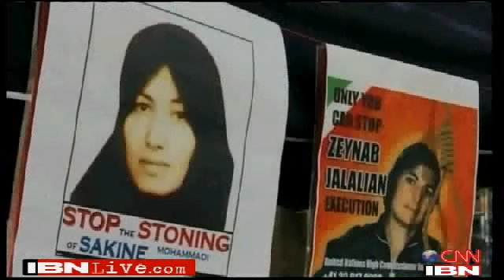Iran woman caned, to be stoned to death(8 Jul 2010)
Sakine Mohammedi Ashtiani was lashed 99 times as her punishment for being found guilty of adultery in Iran.

 Some of the peaceful verses from the Quran:-

Qur'an (8:12) - "I will cast terror into the hearts of those who disbelieve. Therefore? strike off their heads and strike off every fingertip of them" No reasonable person would interpret this to mean a spiritual struggle.

Qur'an (9:29) -? "Fight those who believe not in Allah nor the Last Day, nor hold that forbidden which hath been forbidden by Allah and His Messenger, nor acknowledge the religion of Truth, (even if they are) of the People of the Book, until they pay the Jizya with willing submission, and feel themselves subdued." "People of the Book" refers to Christians and Jews. This was one of the final "revelations" from Allah and it set in motion the tenacious military expansion, in which Muhammad's companions managed to conquer two-thirds of the Christian world in just the next 100 years. Islam is intended to dominate all other people and faiths.

Qur'an (47:4) - "So when you meet? in battle those who disbelieve, then smite the necks until when you have overcome them, then make (them) prisoners,"

Qur'an (3:56) - "As to those who reject faith, I will punish them with terrible agony in this world and in the Hereafter, nor will they have anyone to help."

Qur'an (9:5) - "So when the sacred months have passed away, then slay the idolaters wherever you find them, and take them captives and besiege them and lie in wait for them in every ambush, then if they repent and keep up prayer and pay the poor-rate, leave their way free to them." According to this verse, the best way of staying safe from Muslim violence is to convert to Islam. Prayer (salat) and the poor tax (zakat) are among the religions Five Pillars.

So much Islam, so little peace.The biggest victims of Islam are the people who have to live under it.